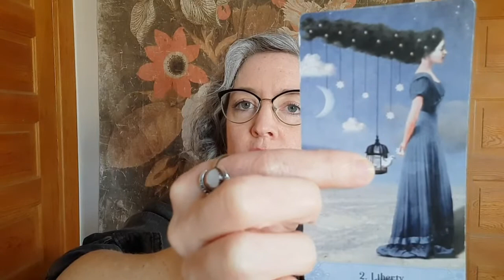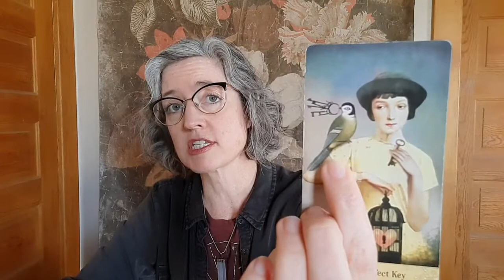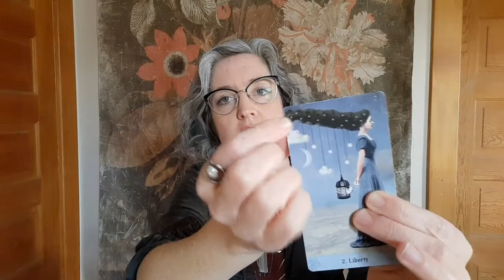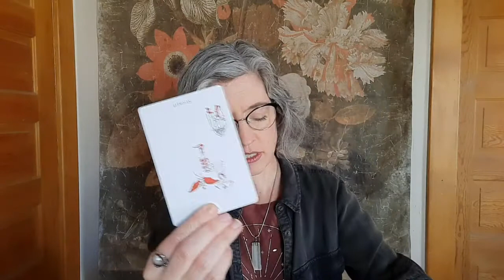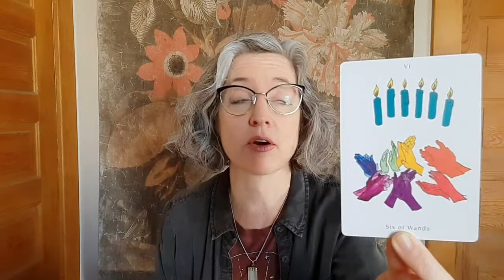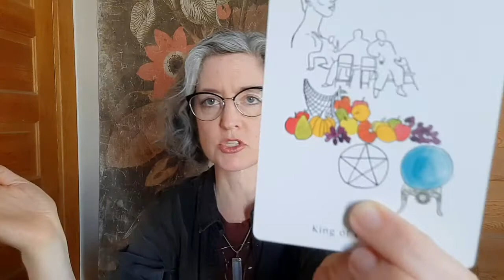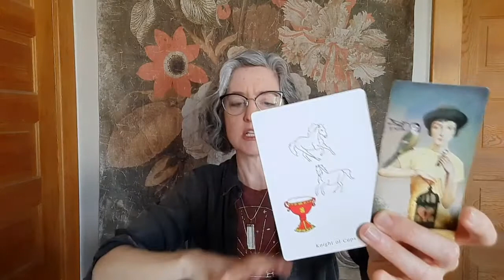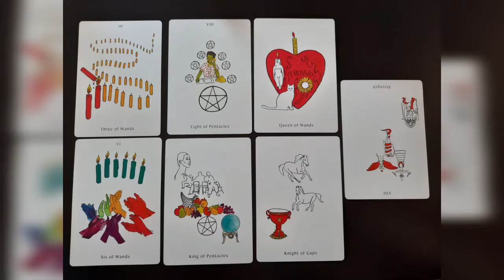Gemini: feeling secure in who you are is the key to liberty